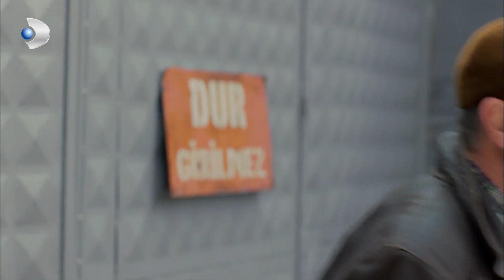Mümtaz Komiser, Zafer'in Oyuncağı Oldu! - Poyraz Karayel 14.Bölüm